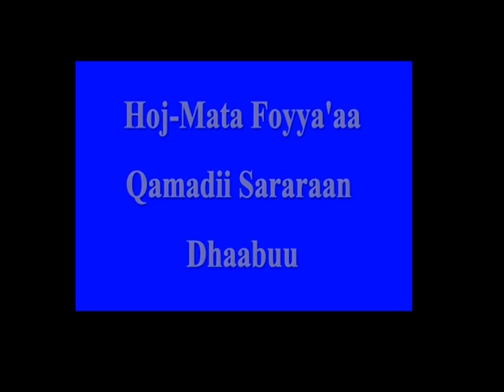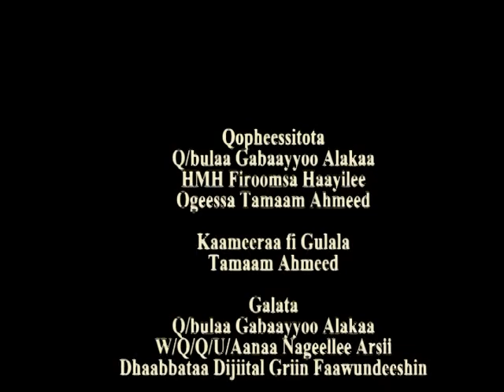NageleArsi_Wheat row planting